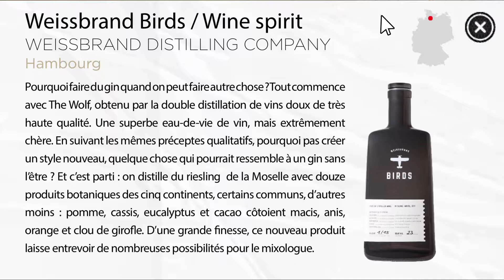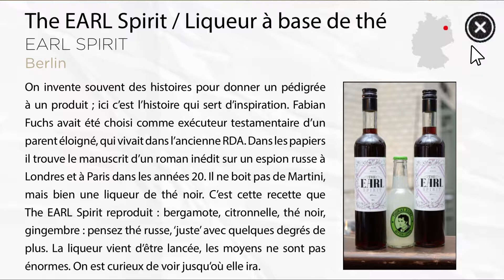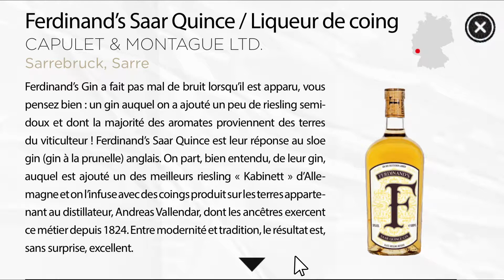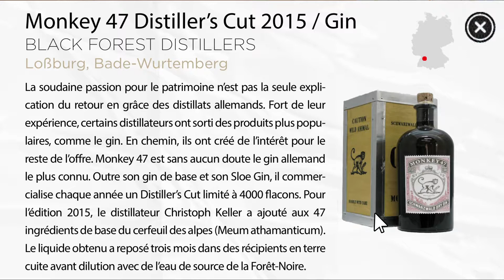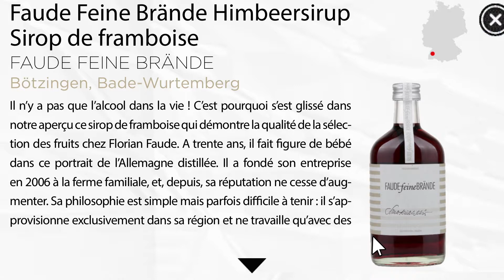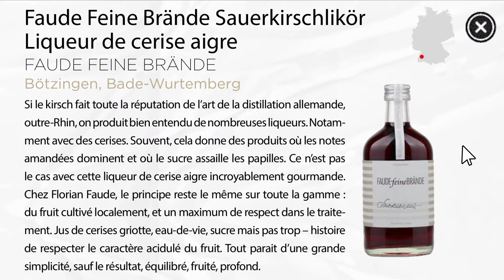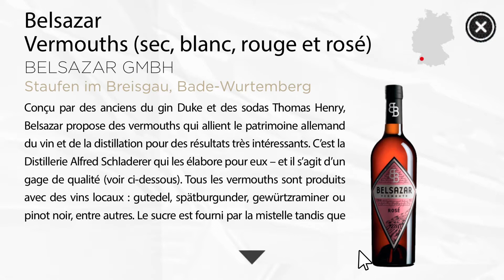City Guide, The New Wave of German Spirits by François Monti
He gives us the details of several Germanic spirits :

- Weissbrand Birds : 2"40

- The EARL Spirit : 3"25

- Windspiel : 4"10

- Ferdinand’s Saar Quince : 4"50

- Ferdinand’s Saar Dry Vermouth : 5"30

- Monkey 47 Distiller’s Cut 2015 : 6"15

- Faude Feine Brände Himbeersirup : 7"

- Faude Feine Brände Sauerkirschlikör : 7"40

- Belsazar Vermouths : 8"30

- Markgräfler Chrieswässerli Kirsch : 9"15